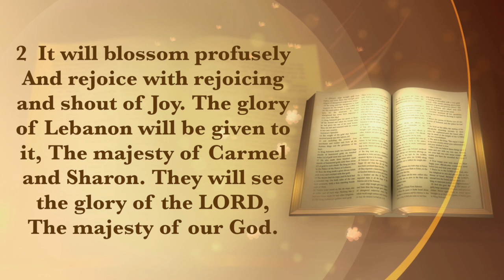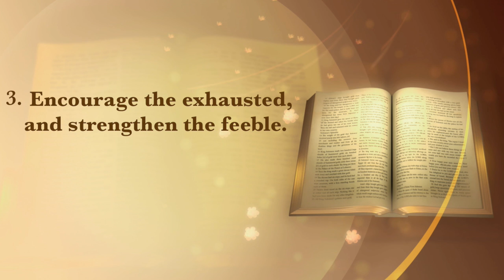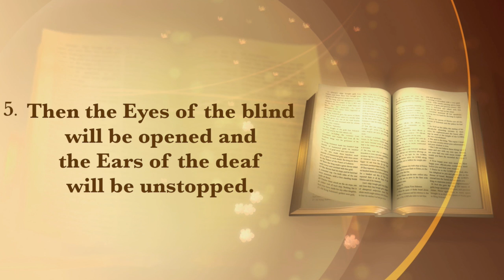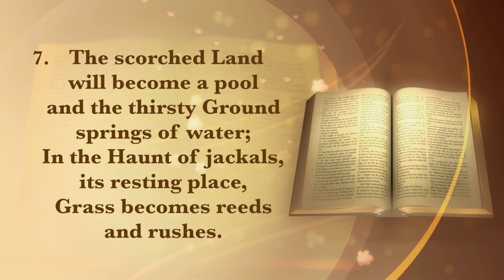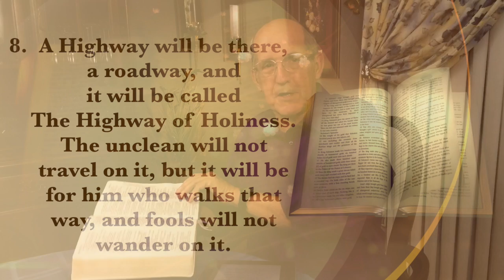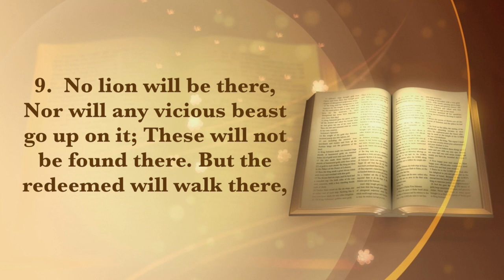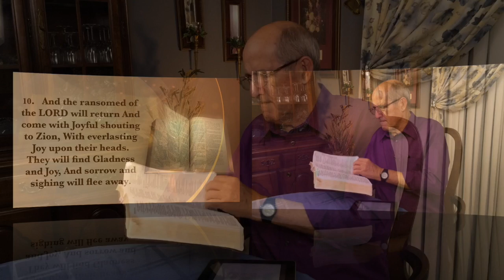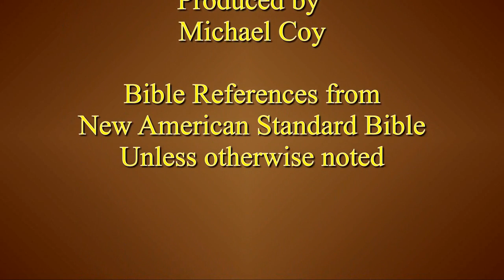Isaiah 35: 1-10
This video is about Isaiah 35_1-10